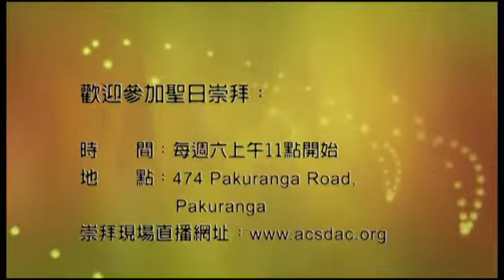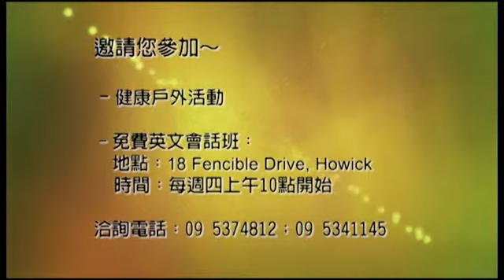10/07/13 回答柔和，使怒消退；言语暴戾，触动怒气。